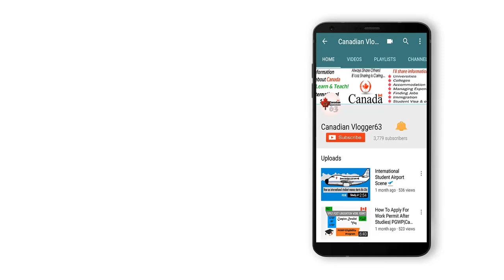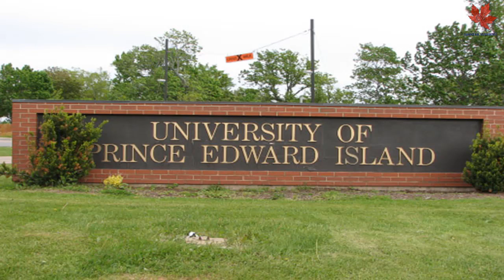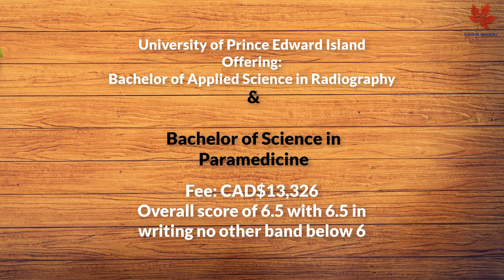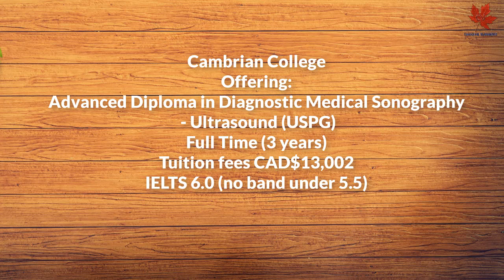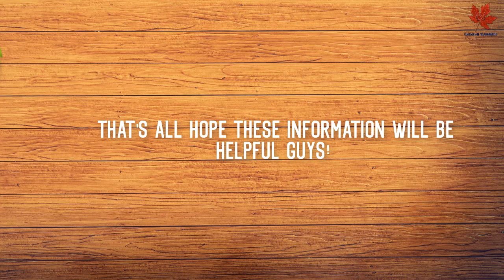Cheapest Medical Colleges in Canada For International Students 2023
Medical University and Colleges in canada

Canadian Vlogger| Hey! Guyz I Created this channel for those people who want to know about Canada Immigration, Canadian Study Visa, Latest Updates about Canadian College & Universities. Every types of Information which you need to know.

Please Guyz Share All Videos to Others and let them inform. This Channel Special for those ones who gonna coming to Canada.
I will share all  to all & completely true information about canadian student's related...

Search Preference:
Medical Colleges in Canada: Courses,Fees & Requirements,cheapest medical schools in the world,cheapest medical schools for international students,Which is the cheapest medical college in Canada,Which is the cheapest college in Canada for international students,cheapest medical colleges in canada for international students,study in canada,medical student,cheapest colleges in canada for international students,study abroad,medical school application